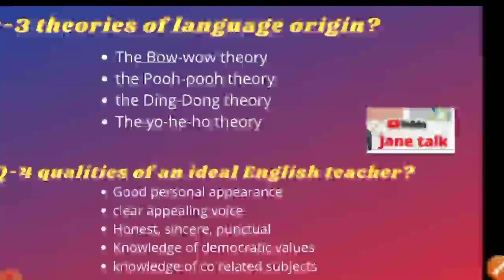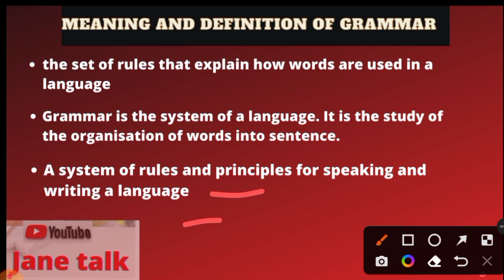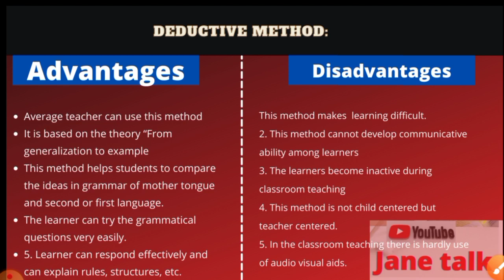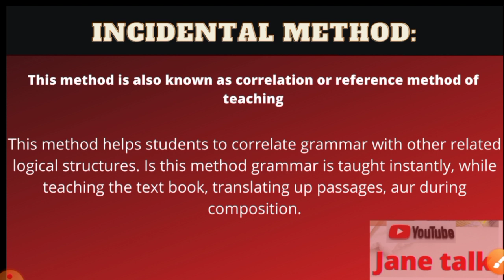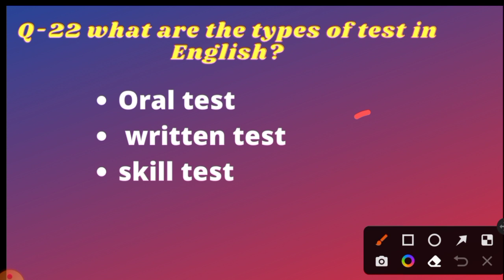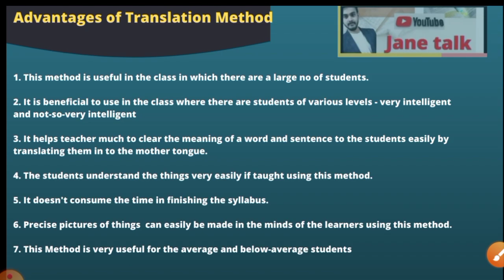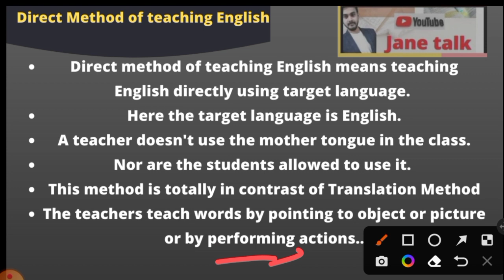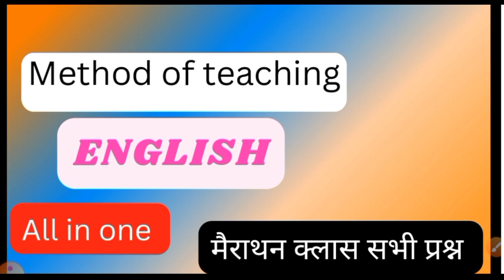English pedagogy all important question by jane talk all in one